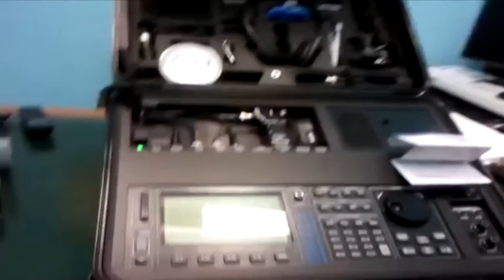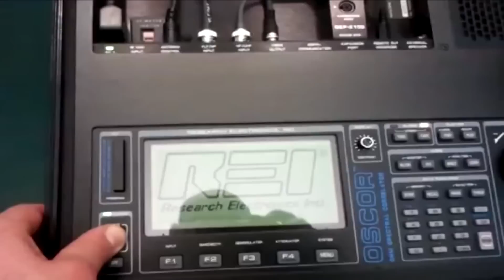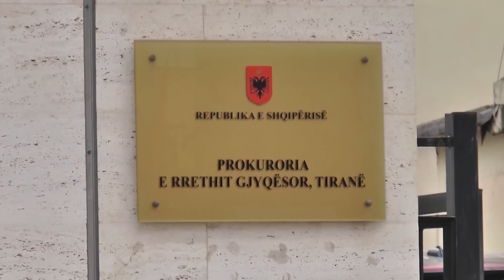Zbulohet pajisja e izraelitit, kërkonte çimkat e prokurorisë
TIRANE-Zbulohet misteri mbi pajisjen e çuditshme që një izraelit mbante me vete në aeroportin e Rinasit.

Sot u mësua se pajisja nuk shërbente për përgjim, por për zbulimin e përgjuesave, kurse izraeliti Yoram Frig është një detektiv privat i cili ka mbërritur në Shqipëri për të ofruar shërbimet e tij ndaj nje biznesmeni shqiptar, zbulimin e çimkave që ky i fundit dyshonte se ia kishte vendosur Prokuroria.

Kujtojmë qe çimkat ose pajisje te ndryshme pergjimi ne Shqiperi me ligj lejohen të vendosen vetëm nga Prokuroria në kuadër të ndonjë hetimi të mundshëm.

Pajisja elektronike është një model “Omni spectral correlator” që prodhohet në Amerikë, kurse Yoram Frig është një hetues privat me dy zyra, një në Tel Aviv dhe një në Qipro.